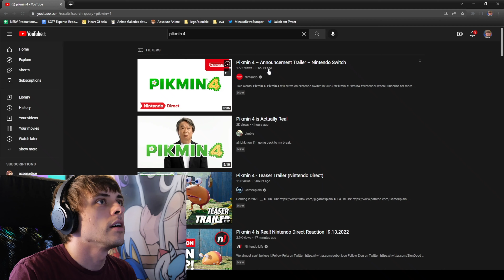Pikmin 4 REACTION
I'm actually really excited